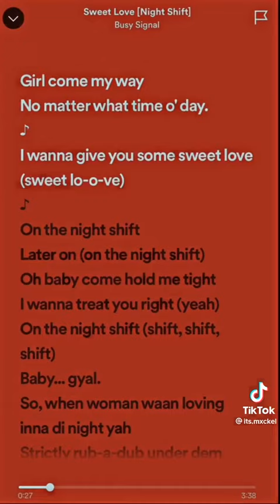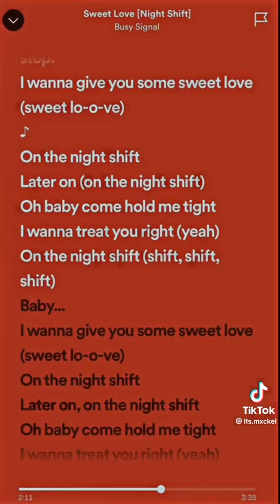I Watch at @its.mxckel Sweet Love night shift signal music video